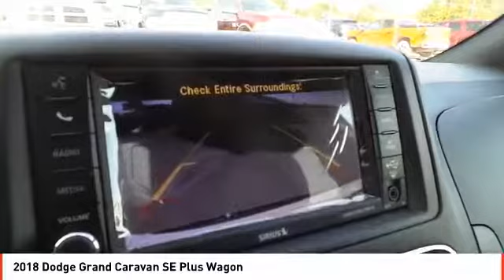2018 Dodge Grand Caravan Midland TX JR259321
2018 Dodge Grand Caravan SE Plus Wagon

DVD, 3rd Row Seat, CD Player, iPod/MP3 Input, Fourth Passenger Door, Dual Zone A/C, 2ND ROW STOW'N GO BUCKET SEATS, QUICK ORDER PACKAGE 29H SE PLUS. SE Plus trim, White Knuckle Clear Coat exterior. EPA 25 MPG Hwy/17 MPG City! CLICK NOW! KEY FEATURES INCLUDE Third Row Seat, Rear Air, Back-Up Camera, iPod/MP3 Input, CD Player, Dual Zone A/C, Fourth Passenger Door Rear Spoiler, Keyless Entry, Privacy Glass, Child Safety Locks. OPTION PACKAGES QUICK ORDER PACKAGE 29H SE PLUS Engine: 3.6L V6 24V VVT, Transmission: 6-Speed Automatic 62TE, Floor Console w/Cupholder, Instrument Panel w/Piano Black Applique, Blacktop Package, Gloss Black Grille, Silver Accent Stitching, Black Headlamp Bezels, Fog Lamps, Rear Fascia Scuff Pad, Body Color Exterior Mirrors, Highline Door Trim Panel, Automatic Headlamps, Premium Interior Accents, Remote Start System, Security Alarm, Security Group, Leather Wrapped Shift Knob, Uconnect Voice Command w/Bluetooth, Bluetooth Streaming Audio, Remote USB Port, Leather Wrapped Steering Wheel, Sirius Satellite Radio, 1-Yr SiriusXM Radio Service, For More Info, Call , 2ND ROW STOW'N GO BUCKET SEATS 3rd Row Stow 'N Go w/Tailgate Seats, SINGLE DVD ENTERTAINMENT Wireless Headphones (IR), Video Remote Control, 2nd Row Overhead DVD Console, High Definition Multimedia Interface, 115V Auxiliary Power Outlet, 2nd Row Overhead 9 VGA Video Screen, Charge Only Remote USB Port, Sirius Satellite Radio, 1-Yr SiriusXM Radio Service, For More Info, Call , ENGINE: 3.6L V6 24V VVT (STD), TRANSMISSION: 6-SPEED AUTOMATIC 62TE (STD). VEHICLE REVIEWS Great Gas Mileage: 25 MPG Hwy. WHY BUY FROM US All American Chrysler Jeep Dodge of Midland provides the residents of Midland, TX and surrounding areas with up to date inventories of new and pre-owned Chrysler Plus TT&L and fees. Price contains all applicable dealer incentives and non-limited factory rebates. You may qualify for additional rebates; see dealer for details.